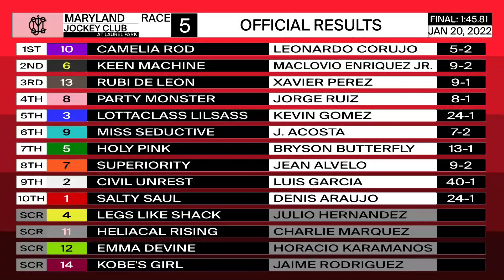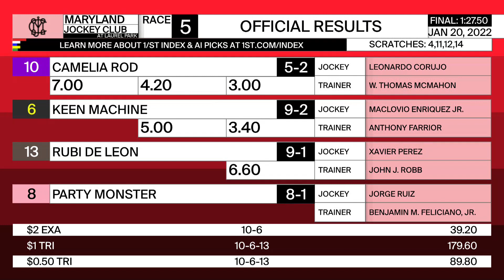Laurel Park 1 20 2022 Race 5